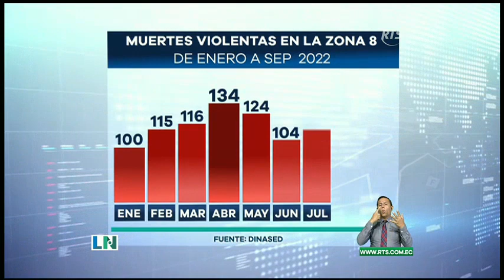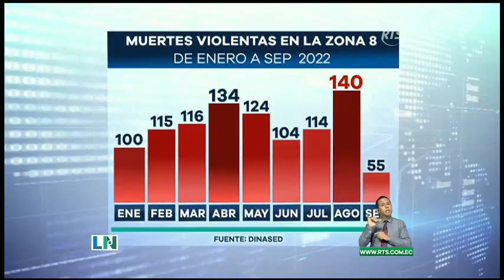La Zona 8 superó las 1000 muertes violentas en lo que va del año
La mayoría de los crímenes fueron al estilo sicariato.